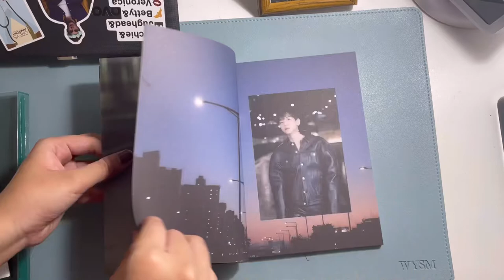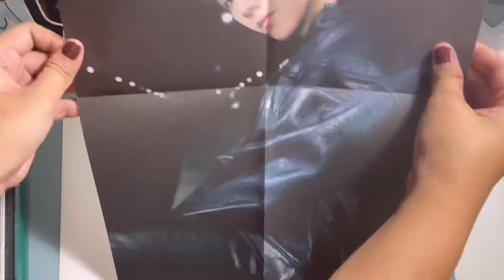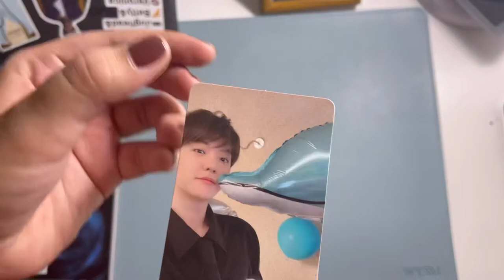Byun Baekhyun's "BAMBI" Album Unboxing | Wayne Miranda